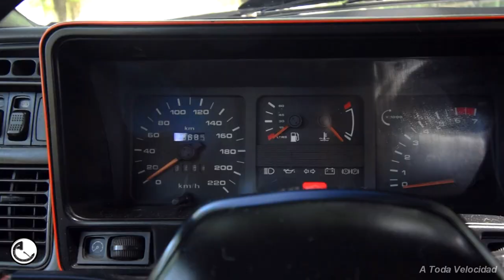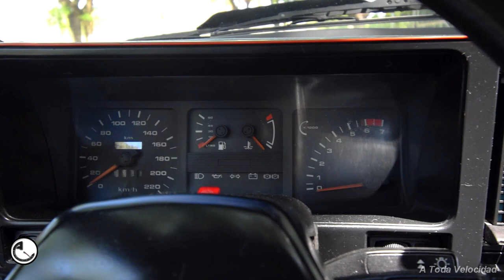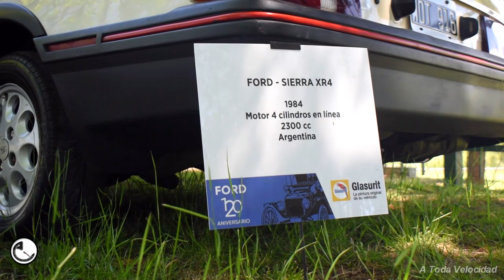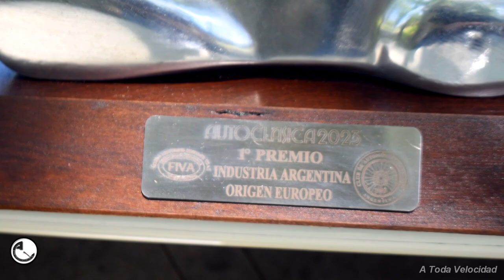FORD SIERRA XR4 DE OSCAR GALVEZ - AUTOCLASICA 2023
Esta es la Ford Sierra XR4 que perteneció al multiple
campeón de Turismo Carretera, Oscar Galvez. Ford Motor
Argentina se lo entrega de 0km y recibio primer puesto en
Autoclasica 2023. Te lo mostramos en A Toda Velocidad.